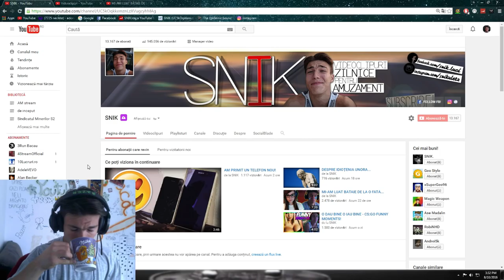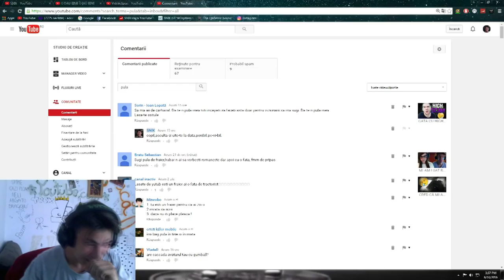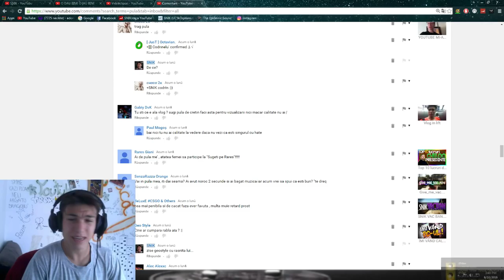COMENTARII COMPLET NEPRIETENOASE...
●FACEM 200 LIKES PENTRU INCA UN EPISOD?

INFORMAȚII IMPORTANTE